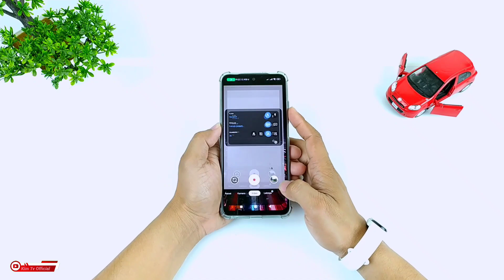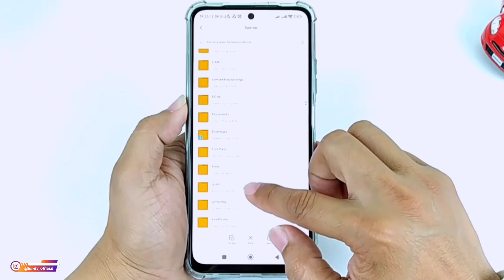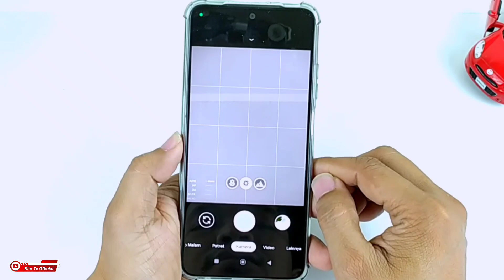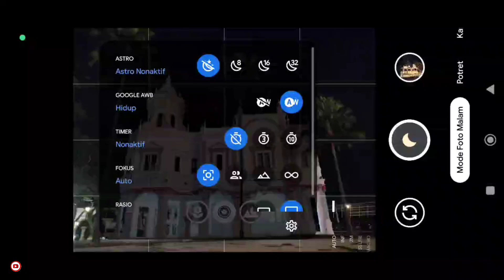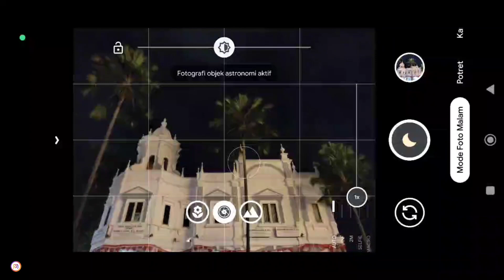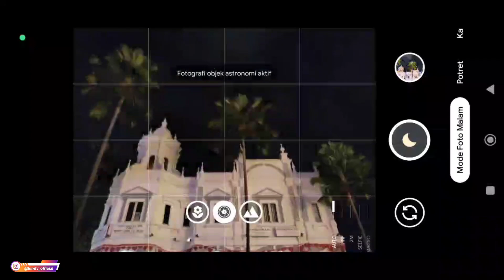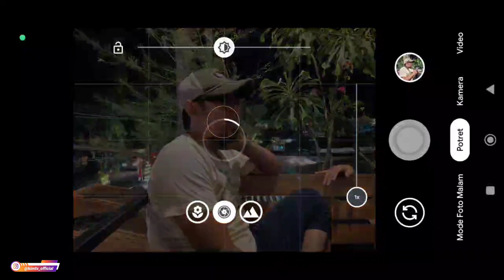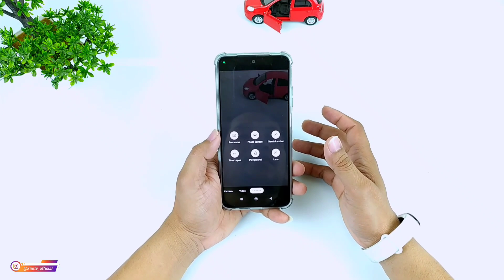GCAM TERBAIK 🔥 GCAM NIKITA V2.0 CONFIG LIKE IPHONE | ANDROID 9 - 12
Terimakasih

DOWNLOAD CONFIG
🎨 Config Like Iphone By. Kim Tv official
(Yuv, Jpeg, Auto)

NOTE:
Password ada didalam video menit ke 5 sampai selesai muncul 2x (tulisan warna kuning)